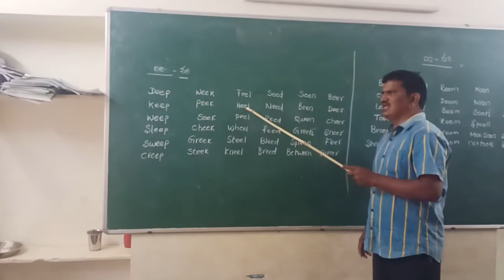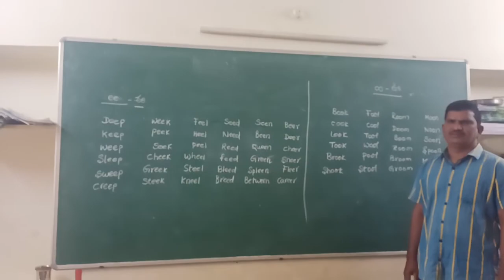Easy English Reading Dipthongs _ee _ reading practice